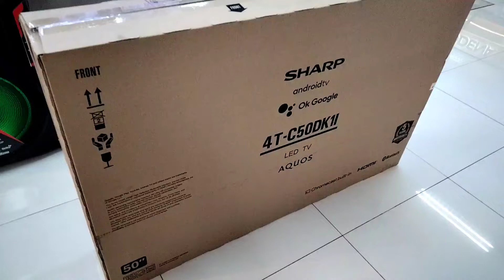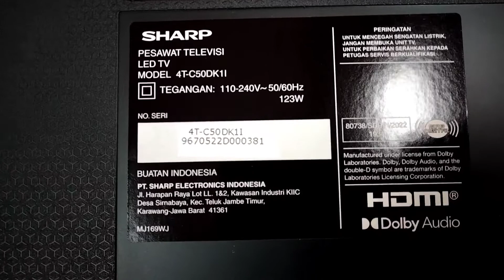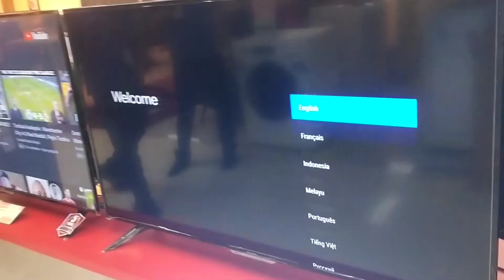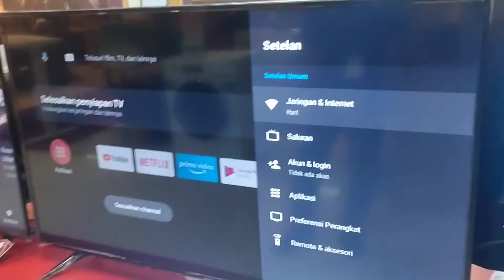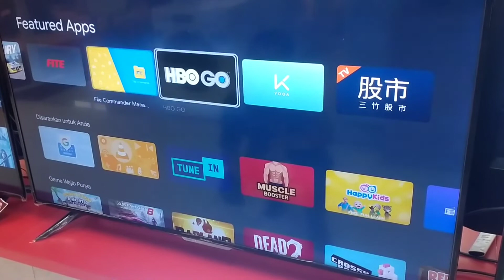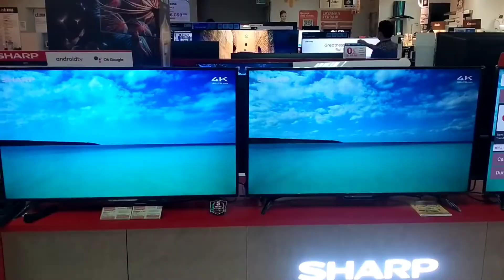Unboxing & Review Sharp LED Android TV 4K 4T-C50DK1I || Versus 4T-C50BK1I?